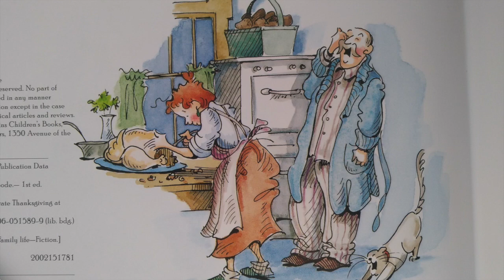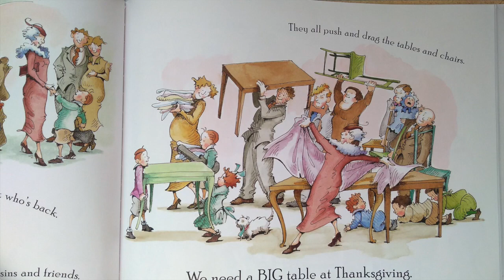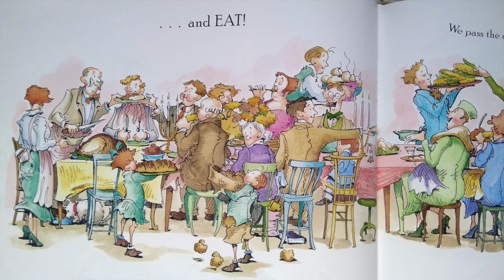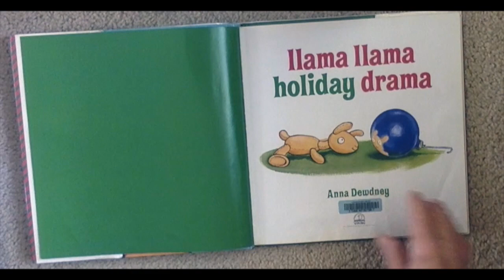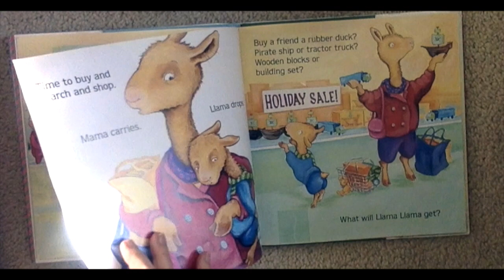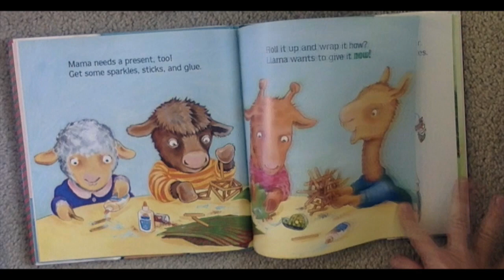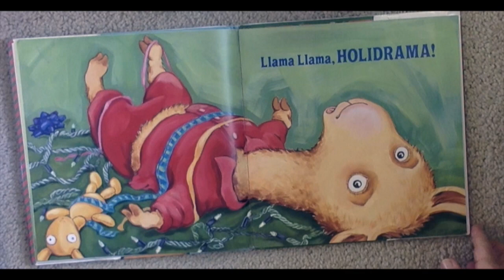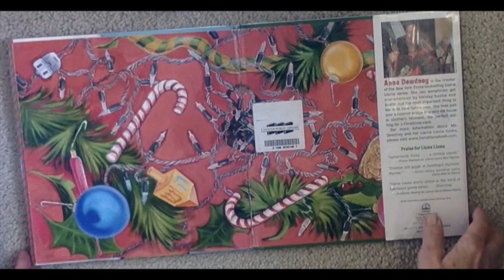ThanksGiving Family Is Here + Christmas Lama Dramas 2022 -:- Books Read to Kids Aloud!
Thanksgiving is for large families at Grandma and Grandpa's house. Everyone helps to get ready for the feast. PLUS+ Christmastime Drama from Mama and Baby Lama.

“Hello, Friends! 😀 I'm a Pre-school teacher and interested in helping get books into kid's daily schedule by reading them out loud and recording all to share with you.@TumpskyandMrsSmall…..
I'm hoping these audio visual books will promote reading and encourage learning for all children in all communities.  I read a variety of books for ages 2-11 on this Youtube channel. We have over 500 picture-books read out loud. Often Puppets, Animation, and Sound-effects are used to hold interest and mix it up a little.

—Please comment or leave a message.

Check out some of my Paintings and Craft Ideas to enjoy on GoGoDaat Creative. I made a great SpookyTree for Halloween @gogodaatcreative  few years back, if you subscribe there and I receive 100 subscribers I will earn my "GoGo Daat Creative" call name, which makes it easier to share with others.

Web Presence/BLOG (Free Coloring Pages under that label on my blog).

📌 ONE - Tree’s Adventure Making New Friends: ISBN: 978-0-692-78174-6
 📌 TWO - A to Z 26 Alphabetic Alliterations-Apple Alligator to Zucchini Zebra: ISBN=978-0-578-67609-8

FB Beginning Reader Book Club: NEW!